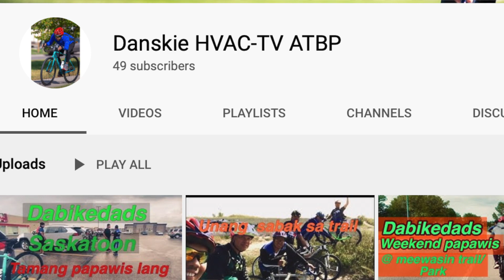Pasarapin ang Instant Ramen Noodles | Japanese Char Siu Recipe